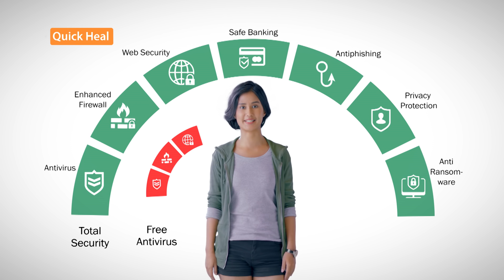Bravo part 2 | Quick Heal Bhajji Blast with CSK | QuPlayTV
Watch one of the most destructive batsmen in the world field the Googly's & doosras of questions from the Turbanator.
Watch Dwayne Bravo a.k.a Dj Bravo in his most candid funny form with our Turbanator Harbhajan Singh

Quick Heal Bhajji Blast is a fun show where Bhajji is seen in candid conversations with his team mates as they have a blast talking about cricket, life and sharing funny anecdotes.